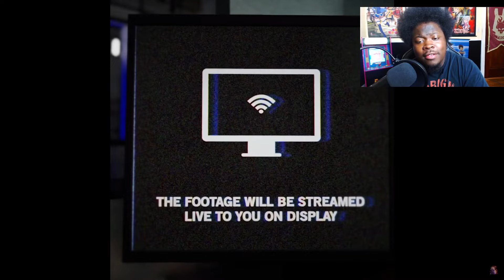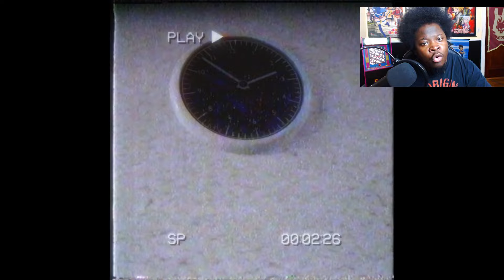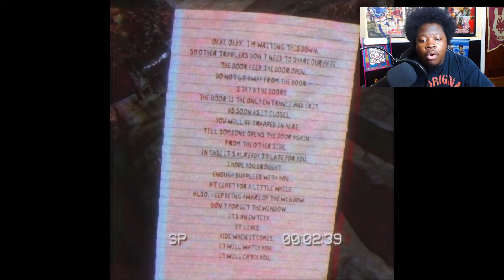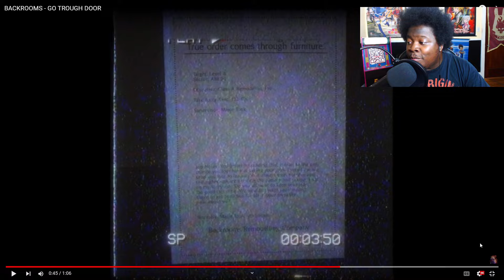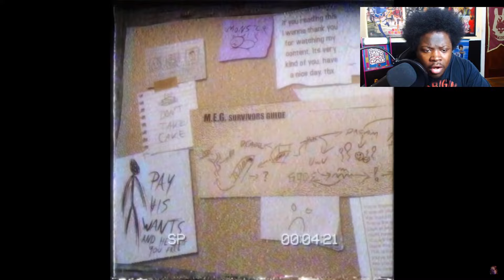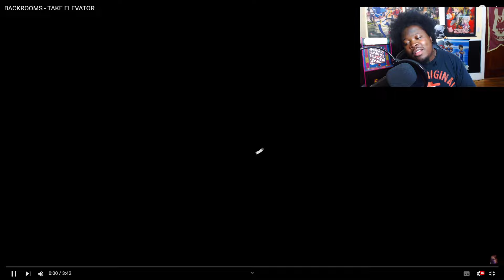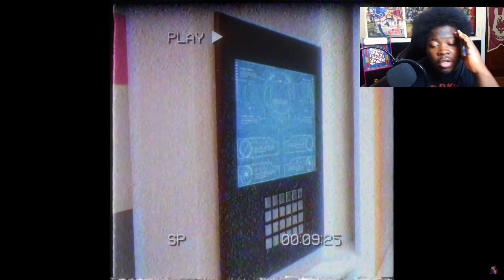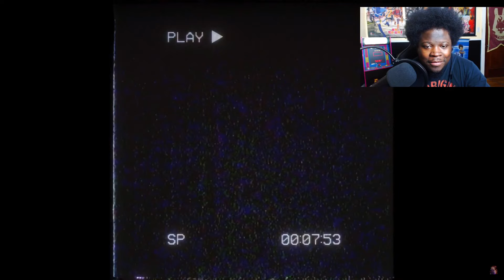THE MOST TERRIFYING INTERACTIVE FOUND FOOTAGE HORROR EXPERIENCE ...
Reacting to a terrifying backrooms interactive horror experience that was recommended to me from the community ...